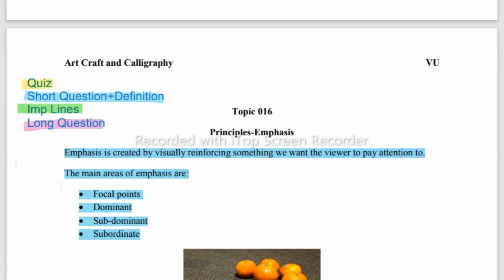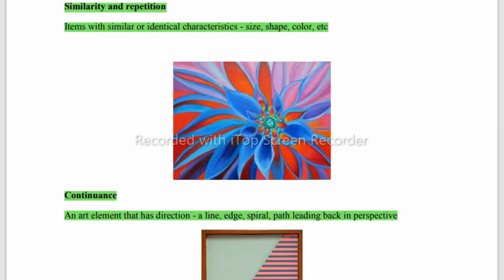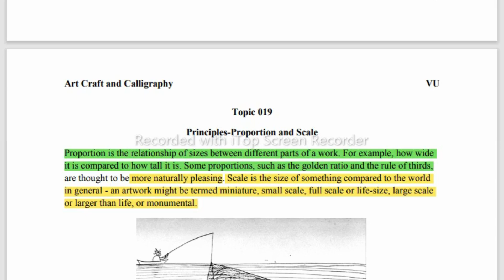EDU 403 short lecture/ Mid Term preparation/EDU 403 Topic#16 TO 20/ Short Notes for Mid Term